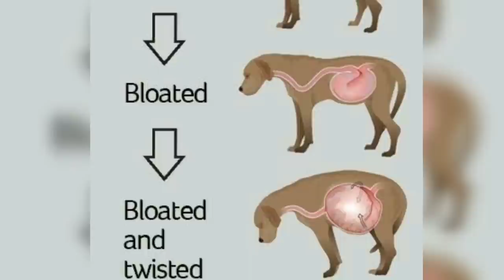Rottweiler Vs Bullmastiff | powerful | big dogs | guarding | funny 😂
Hi guys hope you all fine 😉

Both the Bullmastiff and the Rottweiler are considered to be large breed dogs and they both belong to the Mastiff family. This means that they both have a lot of qualities in common.

However, they also have some differences between the two breeds that may help you to decide which is better for your family. Looking closely at each breed can help you to decide which of the two you should choose.